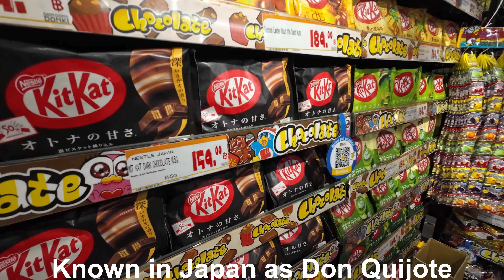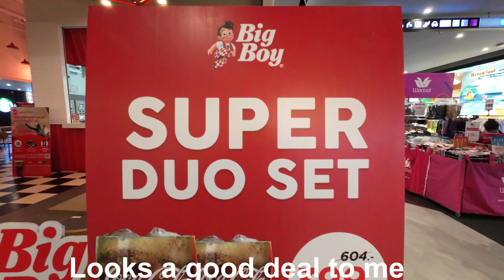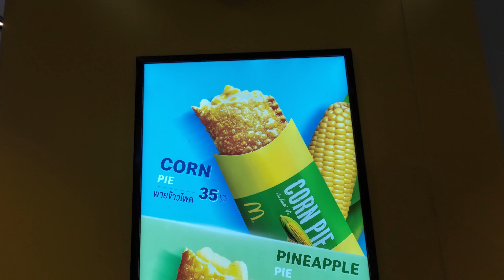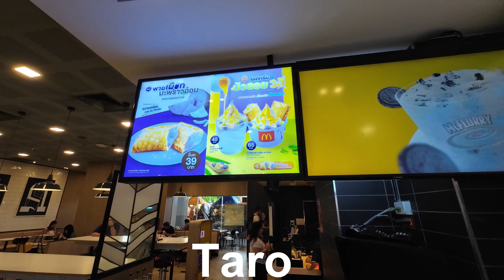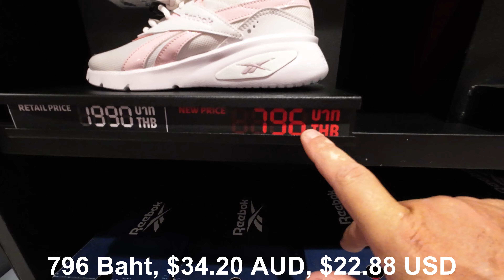MBK Center Bangkok Shopping , Good Deals or Tourist Trap? We find out.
On this adventure ,We go shopping and explore MBK Center in Bangkok, Thailand and we find out if Good Deals are to be had or is just a tourist trap?
Come along with us and we will see if any good value is to be found in MBK Center.